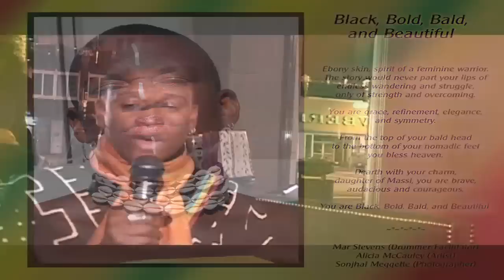Short hair styles for black women. Black, Bold, Bald, Beautiful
thanks for supporting this conscious movement.